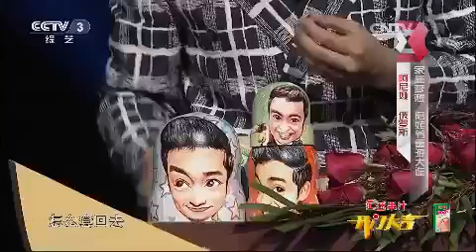20150223 开门大吉